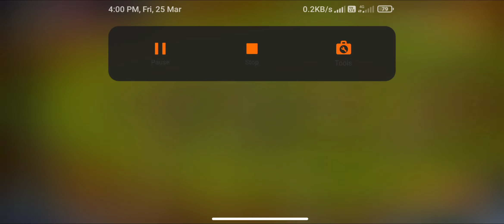clashofclans game play